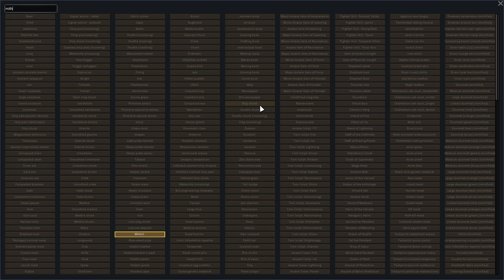We Cannot Be Stopped | Lord of the Rims The Necromancer Ep 19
Let's Play RimWorld! We enter a RimWorld of Magic in our latest playthrough. Can we become a powerfull necromancer without giving in to the forces of darkness? Will we become Lord of the Rims?

About RimWorld:

RimWorld is a sci-fi colony sim driven by an intelligent AI storyteller. Inspired by Dwarf Fortress, Firefly, and Dune. RimWorld is a story generator. It’s designed
to co-author tragic, twisted, and triumphant stories about imprisoned pirates, desperate colonists, starvation and survival. It works by controlling the “random” events
that the world throws at you. Every thunderstorm, pirate raid, and traveling salesman is a card dealt into your
story by the AI Storyteller. There are several storytellers to choose from. Randy Random does crazy stuff, Cassandra Classic goes for rising tension, and Phoebe
Chillax likes to relax.

Your colonists are not professional settlers – they’re crash-landed survivors from a passenger liner destroyed in orbit. You can end up with a nobleman, an accountant,
and a housewife. You’ll acquire more colonists by capturing them in combat and turning them to your side, buying them from slave traders, or taking in refugees. So
your colony will always be a motley crew.

Each person’s background is tracked and affects how they play. A nobleman will be great at social skills (recruiting prisoners, negotiating trade prices), but refuse
to do physical work. A farm oaf knows how to grow food by long experience, but cannot do research. A nerdy scientist is great at research, but cannot do social tasks
at all. A genetically engineered assassin can do nothing but kill – but he does that very well.

Colonists develop - and destroy - relationships. Each has an opinion of the others, which determines whether they'll become lovers, marry, cheat, or fight. Perhaps
your two best colonists are happily married - until one of them falls for the dashing surgeon who saved her from a gunshot wound.

RimWorld generates a whole planet from pole to equator. You choose whether to land your crash pods in a cold northern tundra, a parched desert plain, a temperate
forest, or a steaming equatorial jungle. Different areas have different animals, plants, diseases, temperatures, rainfall, mineral resources, and terrain. These
challenges of surviving in a disease-infested, choking jungle are very different from those in a parched desert wasteland or a frozen tundra with a two-month growing
season.

You can tame and train animals. Lovable pets will cheer up sad colonists. Farm animals can be worked, milked, and sheared. Attack beasts can be released upon your
enemies. There are many animals - cats, labrador retrievers, grizzly bears, camels, cougars, chinchillas, chickens, and exotic alien-like lifeforms.

People in RimWorld constantly observe their situation and surroundings in order to decide how to feel at any given moment. They respond to hunger and fatigue,
witnessing death, disrespectfully unburied corpses, being wounded, being left in darkness, getting packed into cramped environments, sleeping outside or in the same
room as others, and many other situations. If they're too stressed, they might lash out or break down.